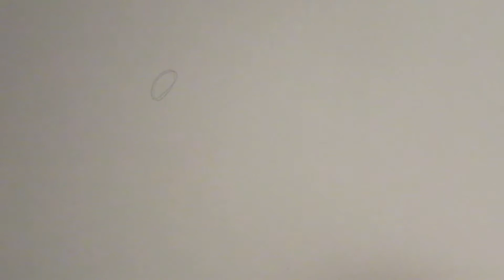How I draw Lips- no talking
Hey guys! Late posting got really sick last week. I hope you enjoy this “how to” video on how I draw lips. If you want me to draw/paint anything else please put requests down below.